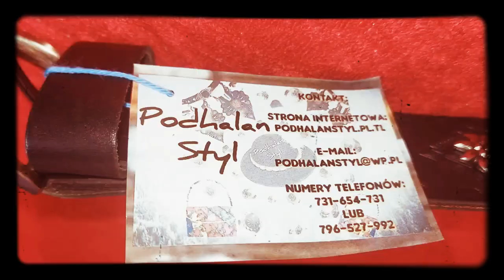Podhalan Styl ©® - Nasze Rękodzieła - Film nr 36 (w tle nasze covery)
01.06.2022r. utworzyliśmy naszego Foto-Wideo-Bloga o nazwie Podhalan Styl i zarówno

wrzucamy zdjęcia i filmy z tego co nam się udaje wykonać, naszą mini manufakturę. Dziękujemy Wam za uznanie i za wsparcie ❤️